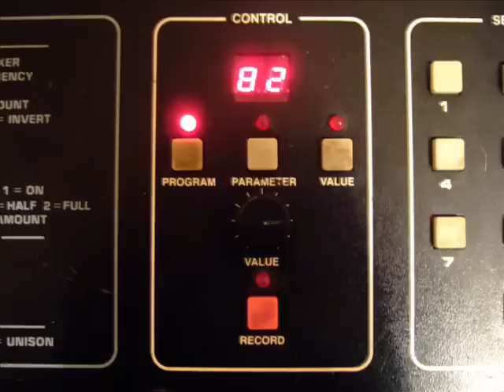Sequential Circuits Six Trak and Oberheim Matrix 1000 Instrumental Custom Patches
A short instumental piece using these great analogue synths.  There are two tracks of Oberheim Matrix 1000, and one track of Sequential Circuits six trak.  I'm posting this vid as an example of the kind of sounds you can get from these fantastic (and cheap) synths.